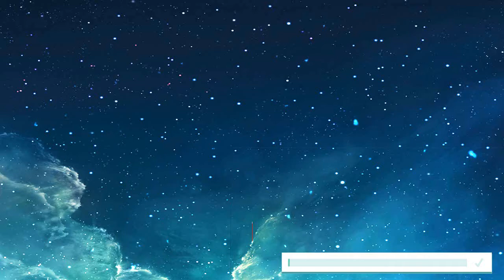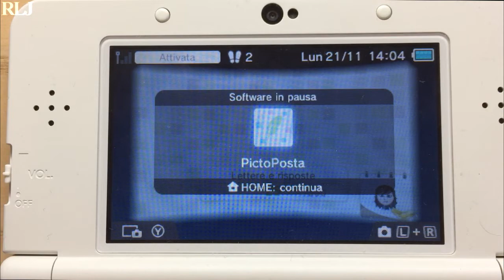New Nintendo 3ds: Friend code! (ITA)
Hey! hello everyone *_*
Today  I wanted to show you my new friendcode. Moreover I show you also my QR code, so you too can have my mii ^^
In the End if you dowload PictoPosta you can send me letters ;D
[Kya♥]

[© RedLovelyJenna]